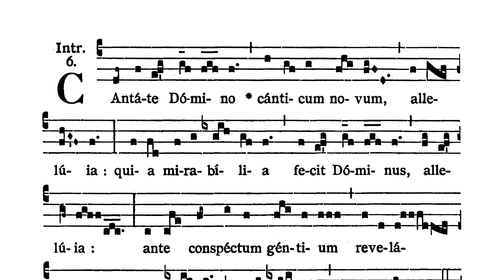Dominica quarta post Pascha - Introitus (Cantate Domino)